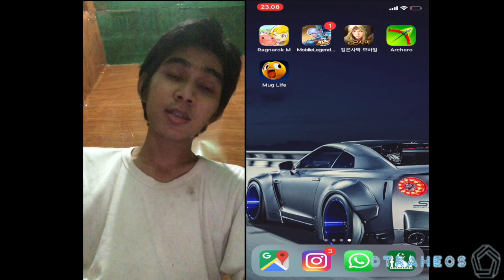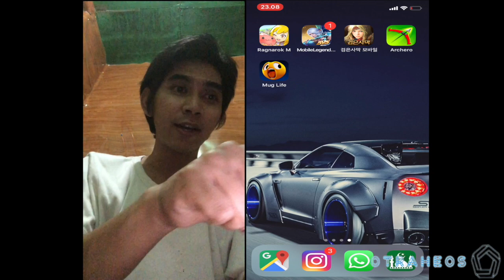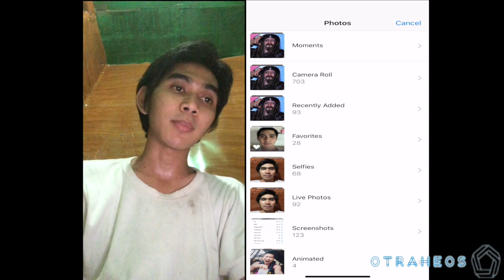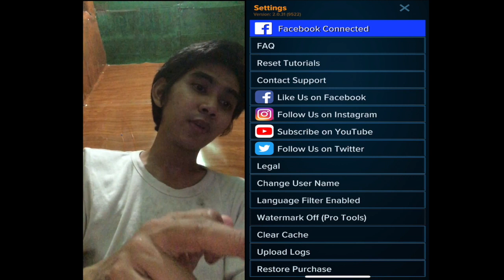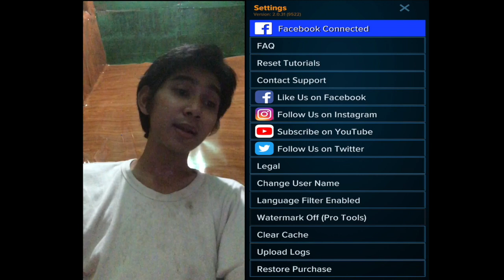TERBONGKAR || MASTER LIMBAD NYANYI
Selamat Malam Temen".

Kali ini saya akan bagikan sebuah aplikasi yang bernama Mug Life.
yaitu aplikaasi Animasi yang bisa membuat sebuah foto potrait menjadi hidup.

Terimakasi sudah menonton.
jika ada kritik dan saran tinggalkan dikomen.